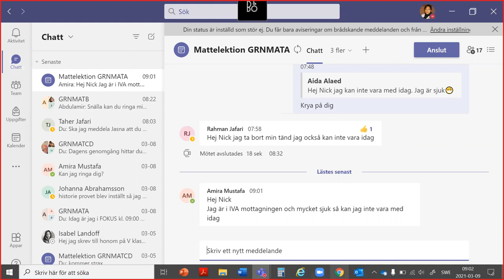Matematik grundvux delkurs 3 - Längd och skala